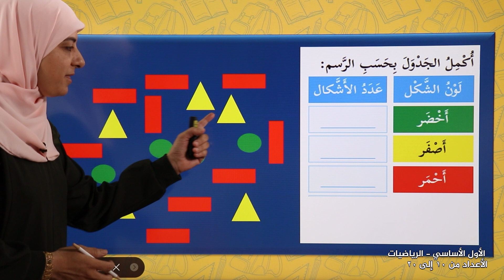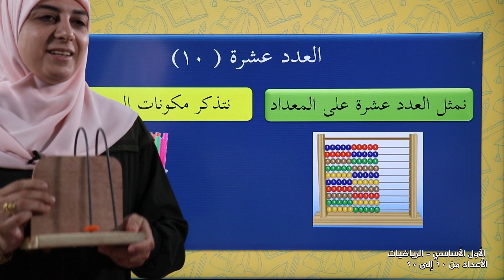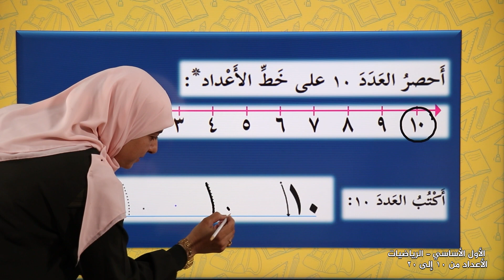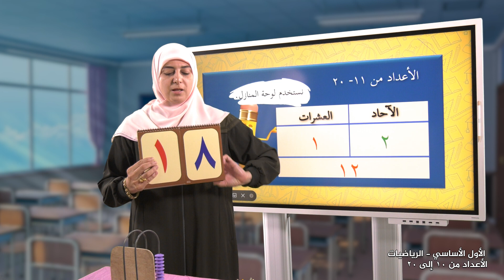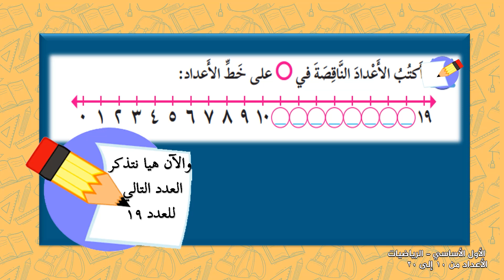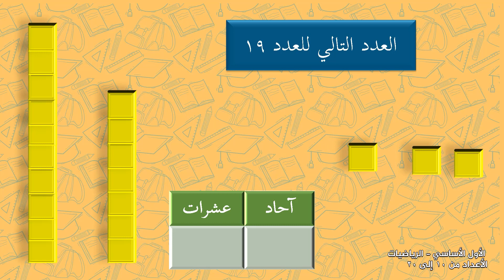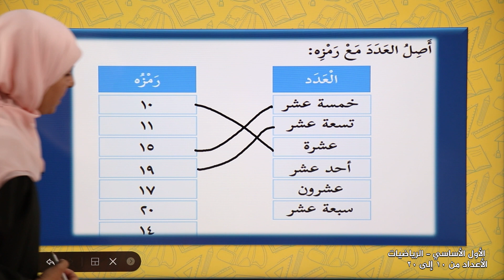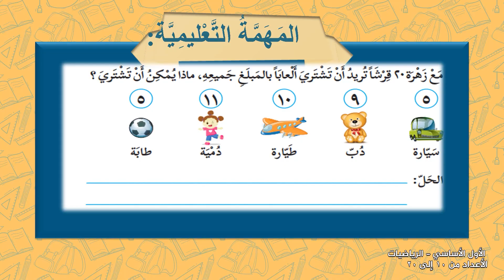الصف 1 | الرياضيات | الاعداد من 10 الى 20 | الفصل 1